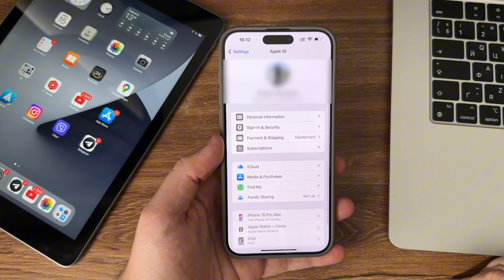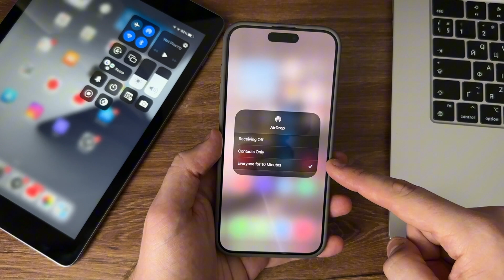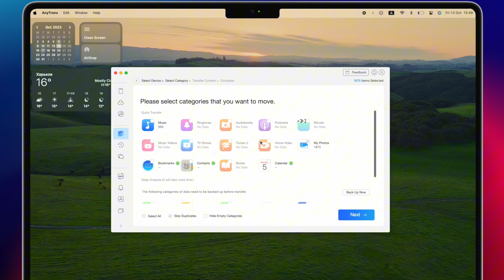[Top 3 Ways] How to Sync iPhone And iPad | Full Guide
Many users consider it troublesome to transfer data between iPhone and iPad and don’t know how to do it. Don’t worry, in today’s video, we will show you 3 tips to sync iPhone and iPad easily.

Though iPhone and iPad use the same system, they are pretty different. If you wanna know how to sync your important data between iPhone and iPad, please don't miss this video!
00:00 Intro
00:15 Tip 1. Sync iPhone and iPad using iCloud
00:53 Tip 2. Sync iPhone and iPad using AirDrop
01:36 Tip 3. Transfer Files Between iPhone and iPad using AnyTrans